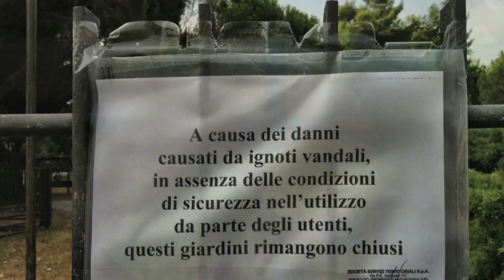Parco di pzza Europa chiuso per vandalismo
A causa dei soliti deficienti ancora danni, purtroppo il parco di Piazza Europa è stato chiuso per mancanza delle condizioni di sicurezza.
Chi possiamo ringraziare?